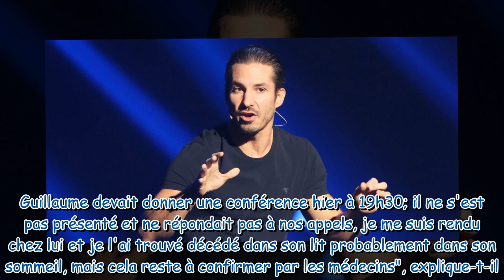"Il était mon petit frère" : Jérémy Ferrari sort du silence et rend un vibrant hommage à Guillaume B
"Il était mon petit frère" : Jérémy Ferrari sort du silence et rend un vibrant hommage à Guillaume Bats, décédé à l'âge de 36 ans